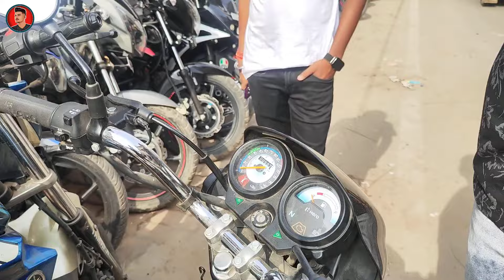Only ₹50/- हजार में BULLET 🔥| Second Hand Bike in PATNA | Used Bike Sale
BIKE NATION ENTERPRISES
Address Choti Machua Toli, Beside Khadim Showroom Danapur Cantt (Patna)
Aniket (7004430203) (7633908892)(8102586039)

Four Wheeler
any documentation.